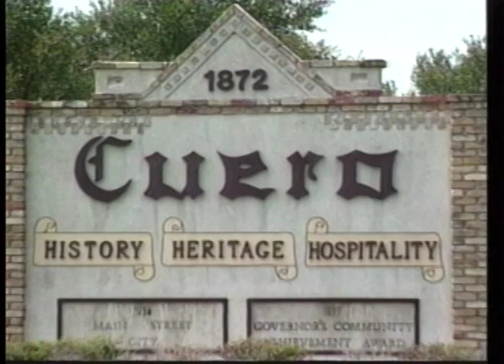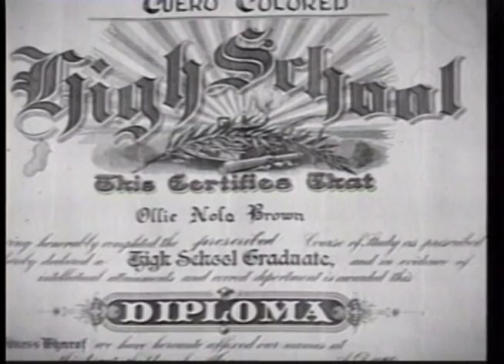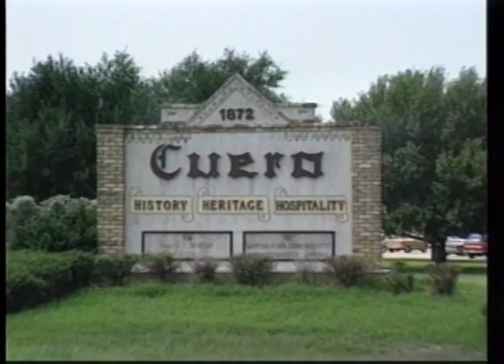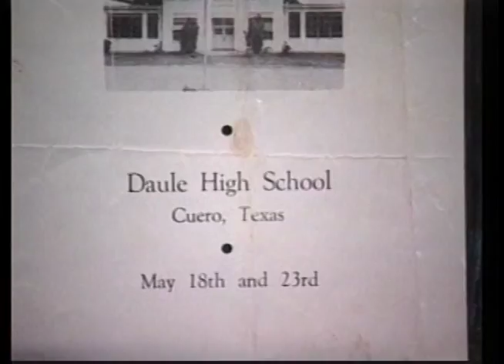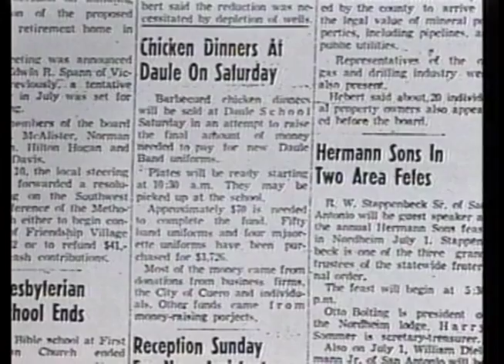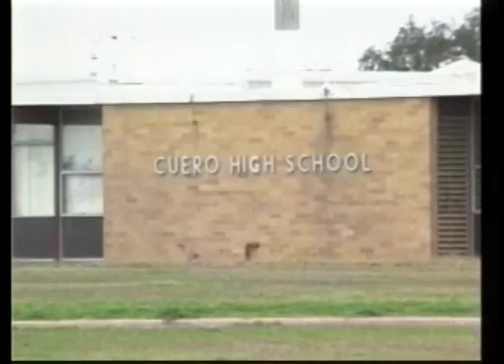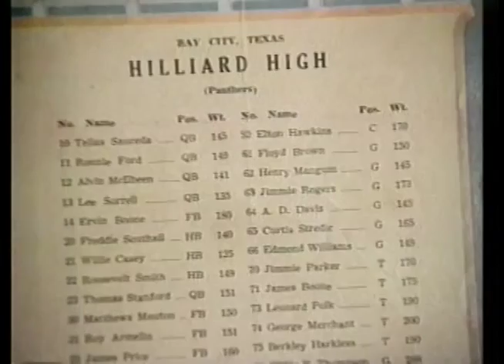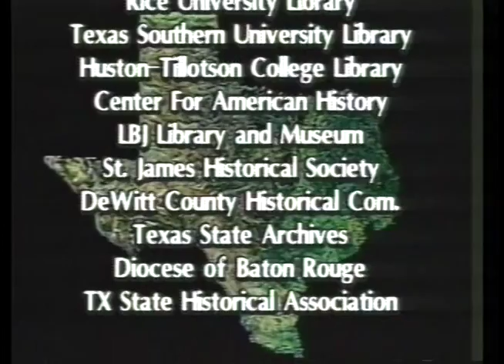Daule Colored School - Cuero, TX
Complete documentary of Daule Colored School, produced by Bruce Blackwell in 1998.  Daule Colored School served the African-American community of Cueo, TX during segregation.